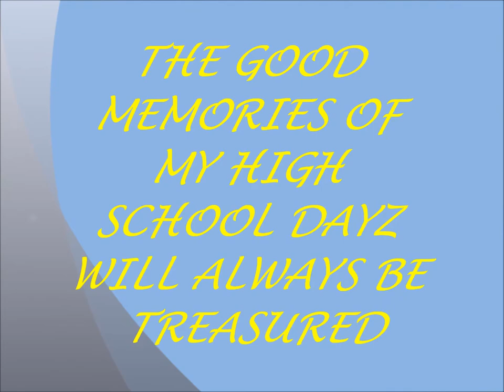Tenaru & KG VI Memories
my final years at high school.